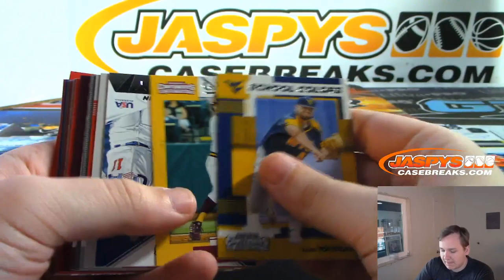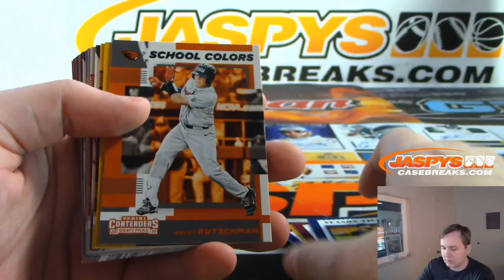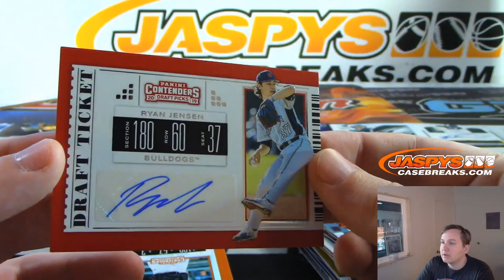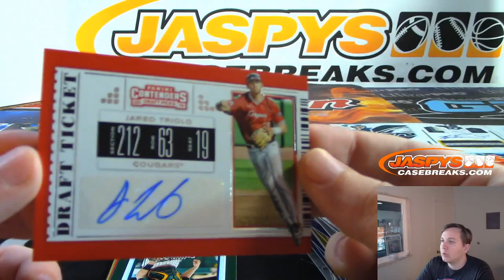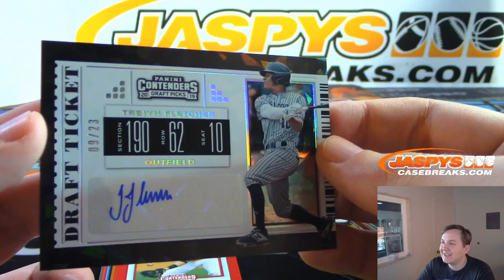10/7 - 2019 Panini Contenders Draft Personal for Daniel F.